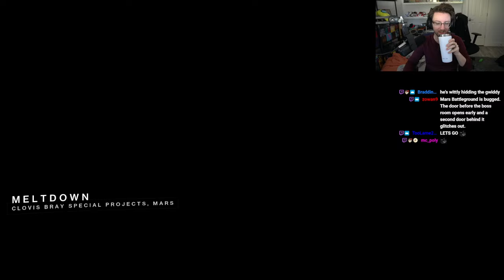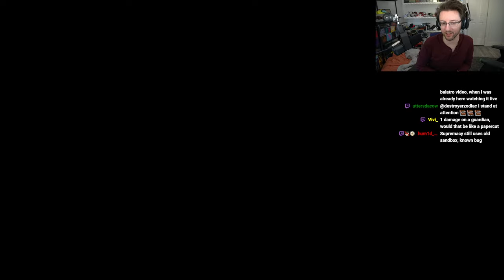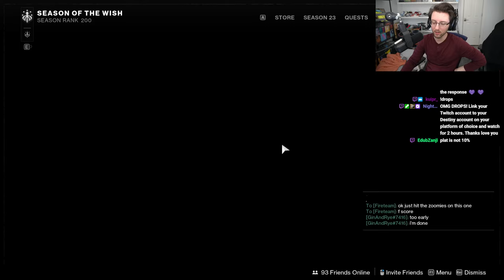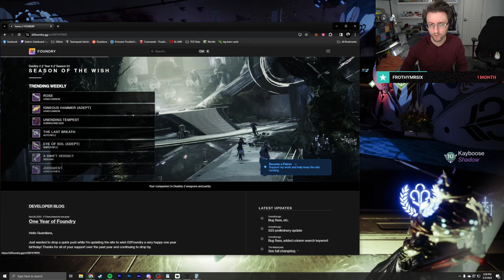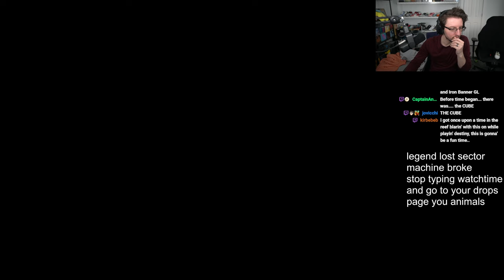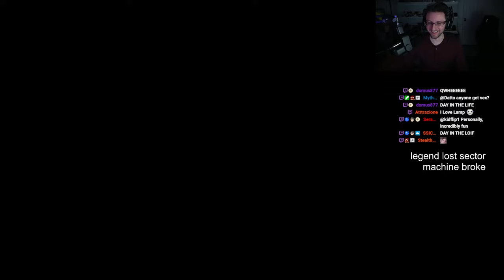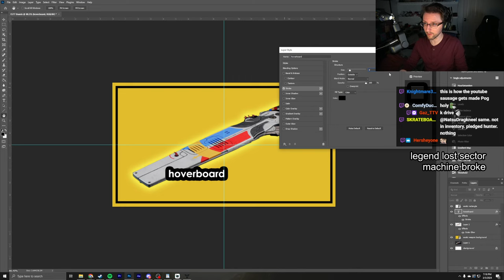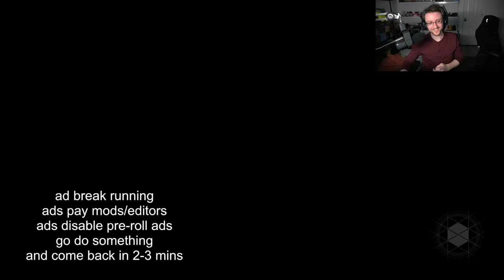Datto Stream: Guardian Games Everything & Jez/Danielle Gaming - March 5, 2024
guardian games - 0:00:00
prophecy farming - 5:56:43
jez/danielle gaming - 9:02:58